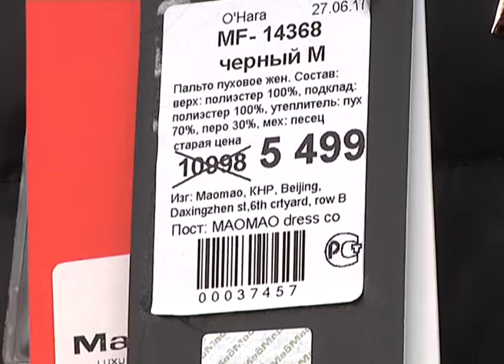O'HARA Пермь Рифей 18, 27 июля 2017